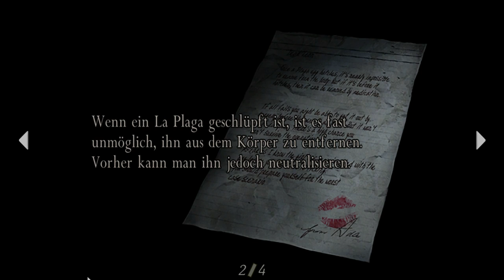Let´s Play Resident Evil 4 Ultimate HD Edition - #025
DerBurns